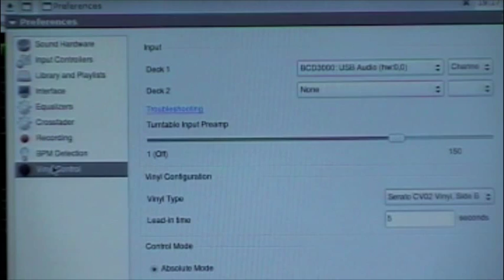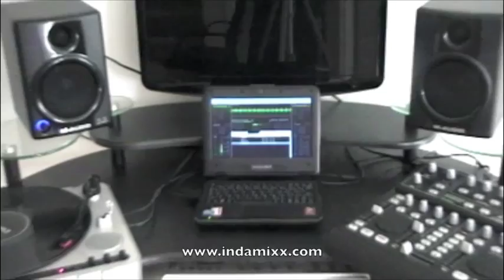Indamixx Laptop - Technical/Instructional Video Scratching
Indamixx Laptop - Technical/Instructional Video Setup Vinyl Control to Perform DJ Scratching With Behringer BCD3000